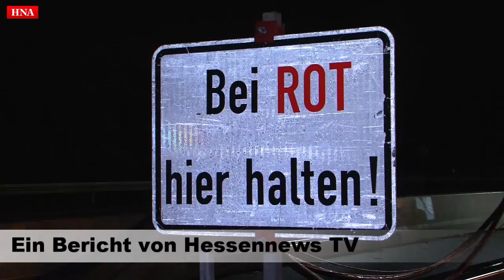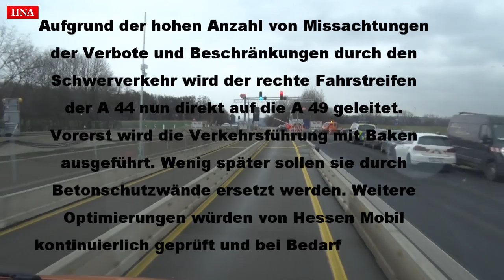Nach Unfällen: Verkehrsführung auf A44 bei Kassel geändert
Nach zwei Unfällen in drei Tagen an der gleichen Stelle der A44 bei Kassel wurde die erst neue Verkehrsführung noch einmal geändert. Somit soll sichergestellt werden, dass der Schwerverkehr vor der Bergshäuser Brücke bereits die A44 verlässt.